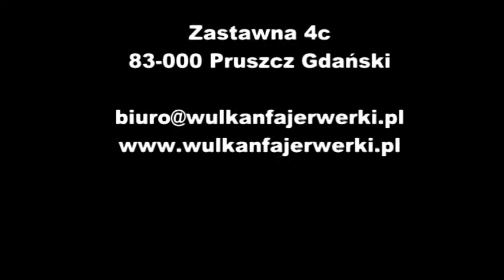Zestaw fajerwerków do samodzielnego odpalania FW950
Wulkan Fajerwerki - Jerzy Radziewicz
Profesjonalne Pokazy Pirotechniczne

GG: 4335058

Zestaw do samodzielnego odpalania to idealne rozwiązanie dla wszystkich osób które chcą podkreślić wyjątkowy charakter imprezy.

 Dla pasjonatów pirotechnicznych eksplozji gwarantujemy maksymalne zadowolenie z możliwości samodzielnego odpalenia profesjonalnie przygotowanego pokazu pirotechnicznego.

A teraz konkrety:

- TAŃSZE
(bez kosztów obsługi pirotechnicznej)

- BANALNIE PROSTE W OBSŁUDZE
(pirotechniczne show odpalane za pomocą jednego lontu)

- BEZPIECZEŃSTWO TWOJE I GOŚCI
(30 m ramy bezpieczeństwa)

- MASZ CZAS BY COŚ OBEJRZEĆ
(lont ma 15 sek zwłoki byś mógł bezpiecznie oddalić się od zestawu i razem z gośćmi podziwiać pokaz)

- KAŻDY POWÓD JEST DOBRY BY...
( imieniny, urodziny, rocznica, ślub każda okazja jest dobra żeby poszaleć)

- BEZ POZWOLEŃ
(zakup takiego zestawu nie wymaga zezwoleń NWP)

- MAŁY SYLWESTER ?
(-ładunki wzlatują na wysokość 30-50m. a ich rozpiętość wynosi od 30-60m. )

Dzwonisz , podajesz kwotę, odbierasz zestaw - łatwiej być nie może!

(Istnieje możliwość dowolnej konfiguracji zestawów oraz efektów pirotechnicznych.

Cena zestawu uzależniona jest od kilku czynników: rodzaj efektów, liczba wystrzałów, czas trwania pokazu).

Pozdrawiamy serdecznie
Zespół Wulkan Fajerwerki